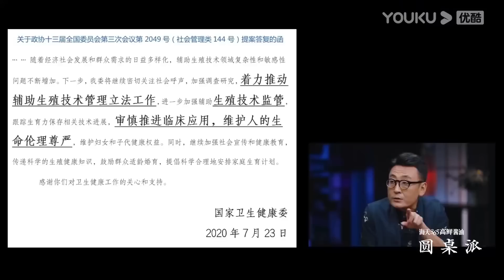女性的大脑除了比男性的大脑小了百分之一外毫无差别，大脑是没有性别的！ | 锵锵行天下 第三季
现代年轻人都有社交焦虑，不参加团建就是不合群，社交的话害怕被笑话害怕出丑！ | 锵锵行天下 第三季